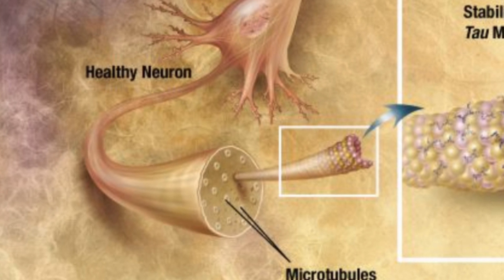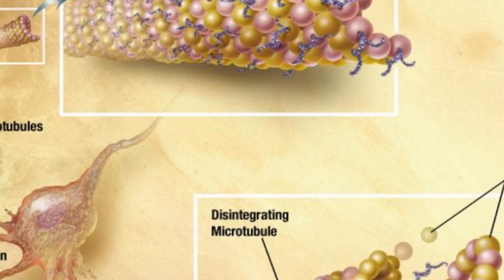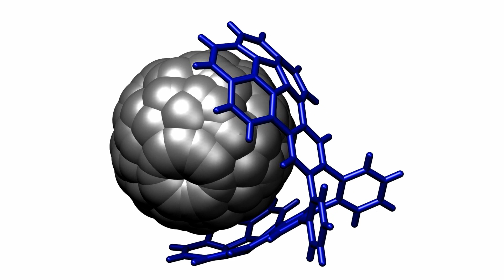And Now the Good News #130: 3/31/2015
“UTMB scientists use immunotherapy to reduce memory problems with Alzheimer’s Disease”

“New Compounds Could Offer Therapy for Multitude of Diseases”

Thanks!